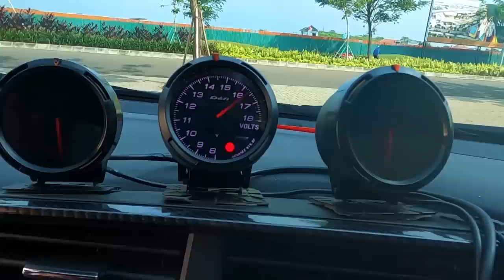Modifikasi Honda Jazz GK5 Full Luar Dalam